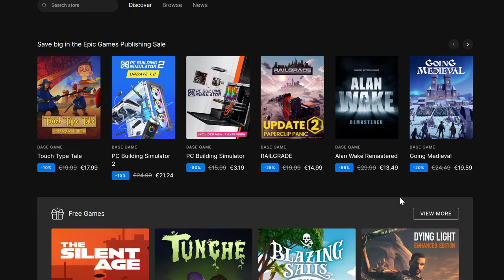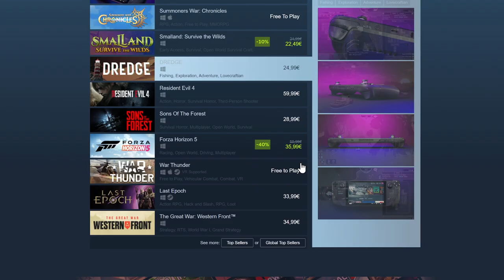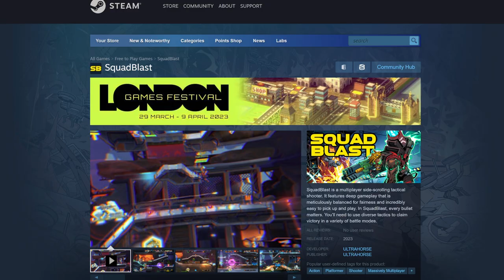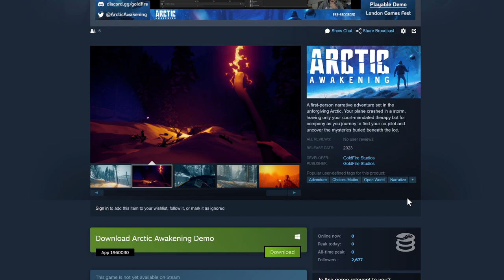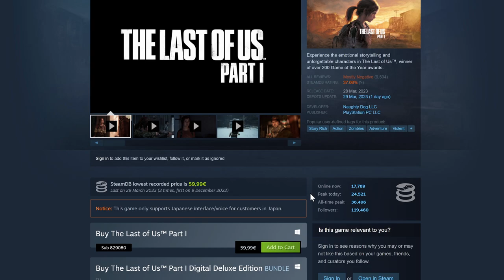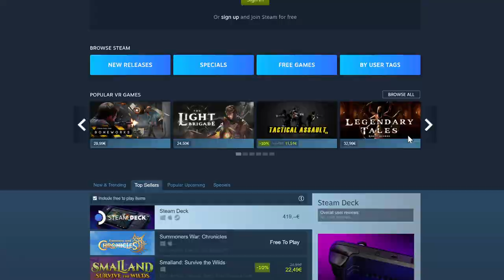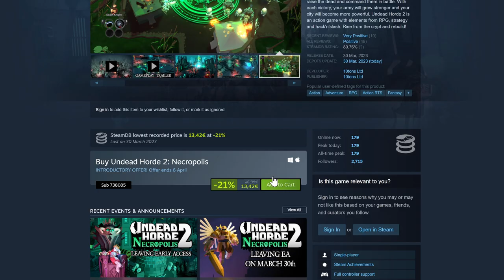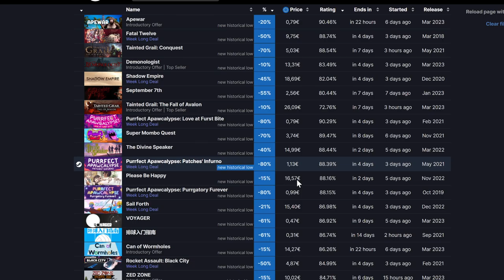Steam Weekend | Epic Free, Crime Boss: Rockay City, Dying Light, London Games Festival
We have again a great Steam Weekend with free weekends and overall more to play than you have time. Enjoy!

1 – Streaming Deluxe is solely responsible for the Giveaway under this video. Youtube is NOT a sponsor of the Giveaway and does not bear any liability related to the Giveaway.
2 – The present Giveaway complies to all applicable federal, state, local laws, and regulations, including U.S. sanctions. Please consult your local laws and regulations if you are watching from outside of the U.S.
3 – All Steam Keys that are part of the Giveaway are the property of Streaming Deluxe until redeemed by the User redeeming the key first.
4 – The User entering the Giveaway does NOT give away any rights to Streaming Deluxe.
7 – Steam Keys / Gaming Keys appear during the video and can be redeemed on Steam or any other platform Each key can only be redeemed one single time. The user that redeems the key first keeps the game. There is no liability to give away more Steam Keys. Each Steam Key of the Giveaway is unique and can only be redeemed once.
8 – Steam Keys are posted randomly as commentary under the video. Each key can only be redeemed one single time. There is no liability for Streaming Deluxe to give away more keys than those posted under the video.
During a next video Streaming Deluxe will pick a comment as a winner via Comment Picker or Woobox. Double comments do not count.
10 - Participants must comply to the age restrictions in their respective jurisdiction in order to participate in the Giveaways.
11 - Winner needs to contact me with his GMAIL email address he used to participate in the giveaway on within one week, otherwise the winner has forfeited his right to claim a Steam Key. If it is not the same email like on youtube, there is no right to claim the key.
12 – Streaming Deluxe is NOT responsible for the functionality of the key. Non-functionality does not give any right for another key. Each key is unique. If the key has been redeemed another user was faster than you and the user does not have a right for another key.
13 – No Personal Data is collected.